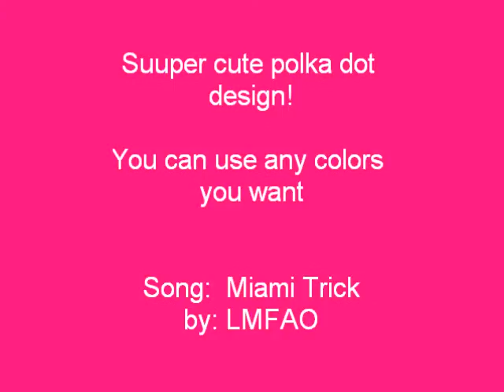Polka dotts!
hey, you look kinda cutee with those polka dot nails!                            very easy design!   you can use any colors you want!